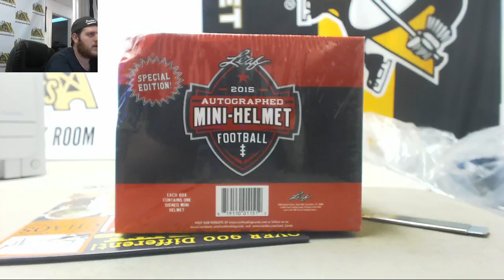Anthony-17 historic autos fame & photo, 15 leaf mini helmet